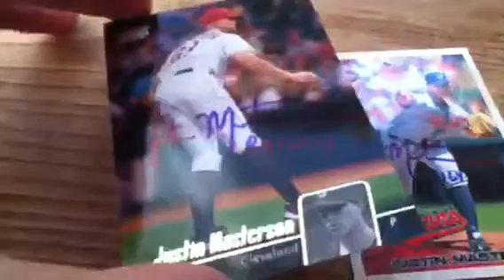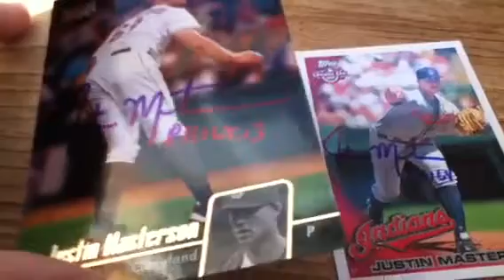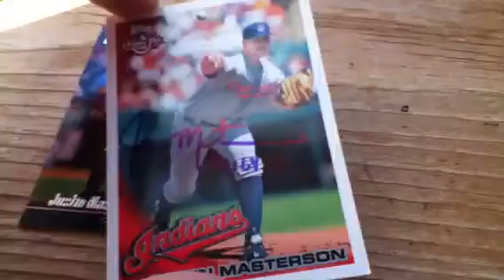10/1 gocarp29 ttm Mailday!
Took: 31 days